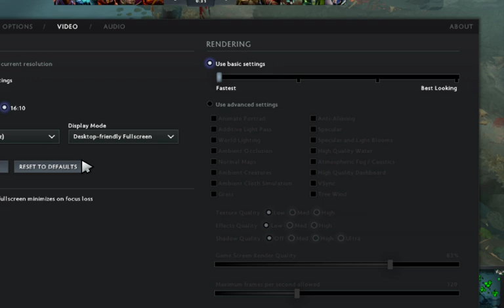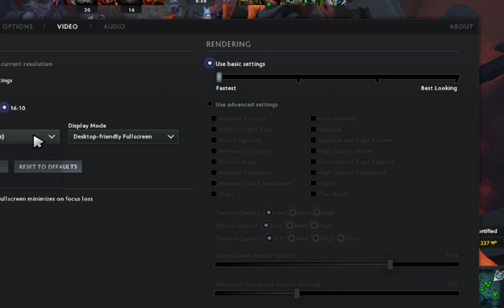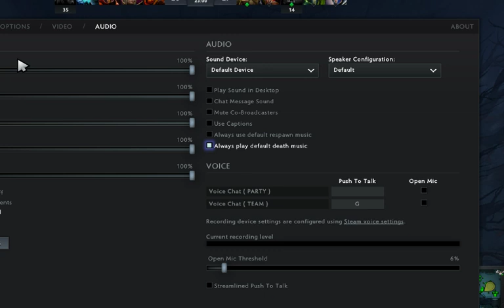Lotanna Lakew Live Stream3